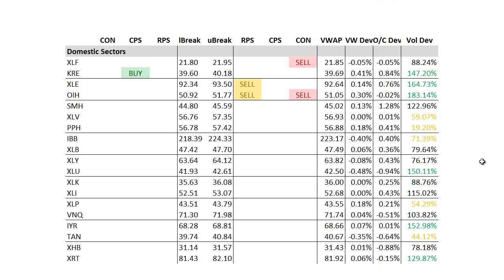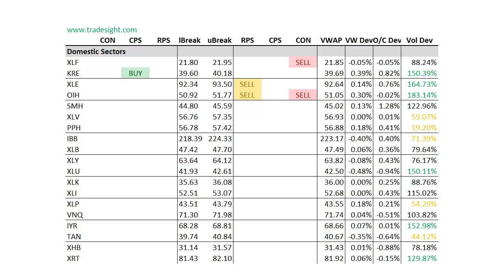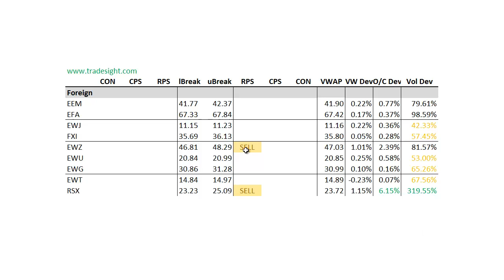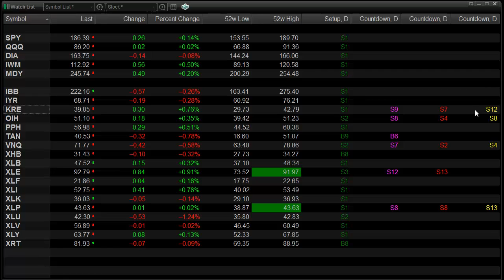ETF Trading: Market Leaders for 4-21-2014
Here is a brief video outlining what to expect for the major ETF's in the coming session.